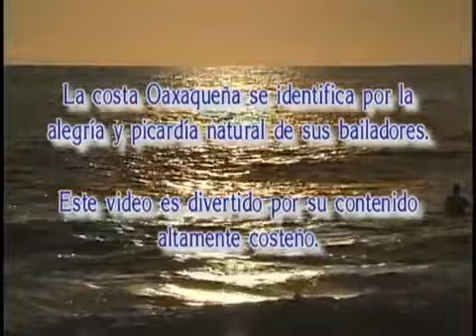FLOR DE PIÑA / TUXTEPEC / GUELAGUETZA VIRTUAL JARABES MIXTECOS OAXACA DONDE SE VIVE LA CULTURA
🔴🔴🔴🔴🔴🔴🔴🔴🔴🔴🔴🔴🔴🔴🔴🔴🔴Hola bienvenid@ a este canal, te invito a que seas parte de el, se parte de esta comunidad, en ella encontraras vídeos de la república mexicana, sus tradiciones, paisajes, diversidad, tanto flora como fauna, y la diversidad de culturas que nuestro país tiene y que muchas veces pocos la conocen, te invito a que compartas con tus amigos, para que mas gente se sume a esta comunidad, gracias y que Dios los bendiga.